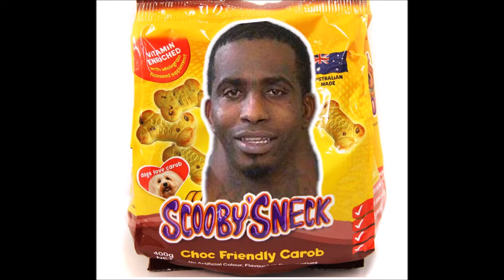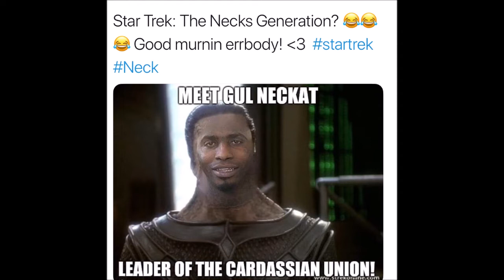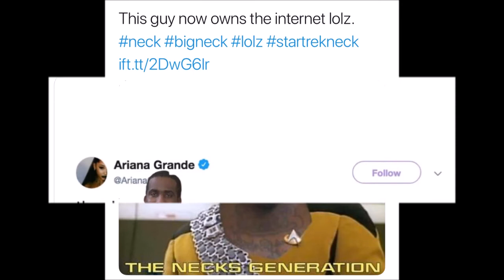THE NECKGUY GONE VIRAL